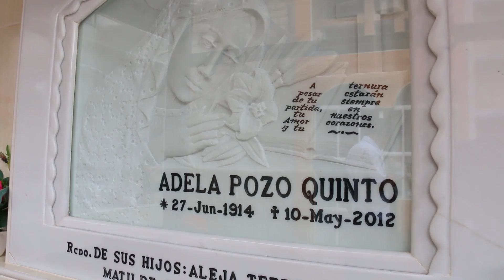WACCANA PATA - RIVERT PINTO